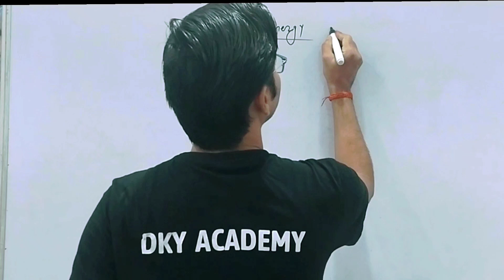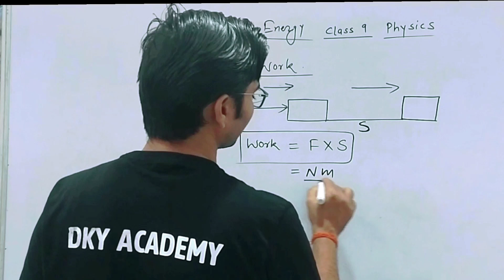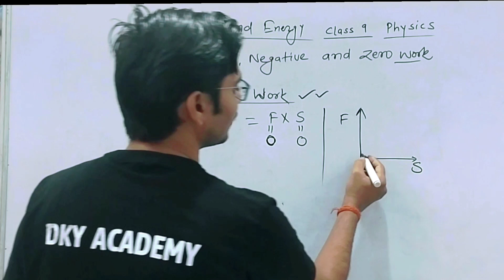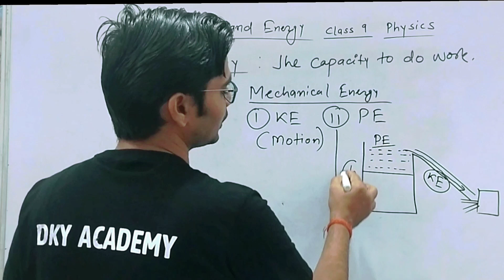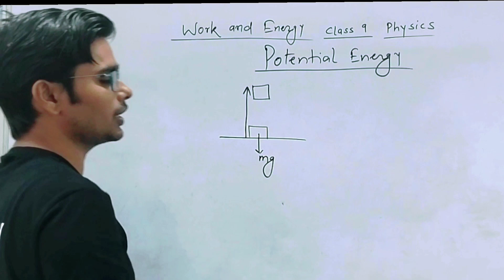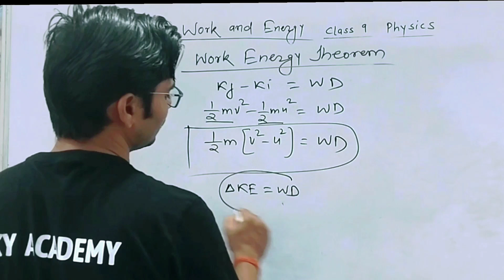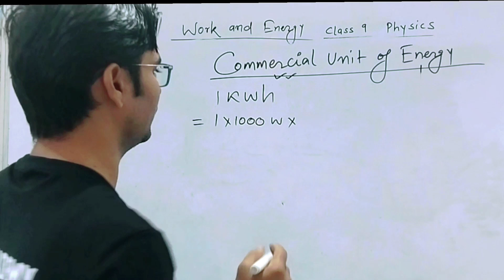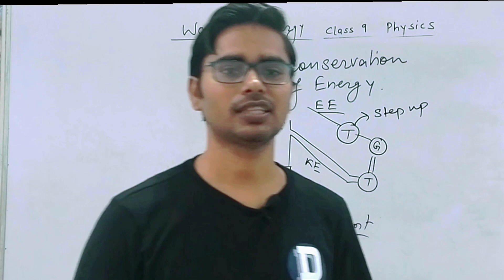Work and energy class 9|class 9 physics work and energy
This video is designed to help students of class 9 understand the fundamental concepts of work and energy in physics. The video provides a comprehensive explanation of work and energy, covering topics such as kinetic energy formula, work energy theorem, and energy calculations. It also includes numerical problems and examples to help students practice and master the concepts. Our expert teacher explains each topic in a clear and concise manner, making it easy for students to grasp the subject. Whether you're looking for a one-shot solution to understand work and energy or need help with numericals, this video is the perfect resource for you. So, sit back, relax, and get ready to learn work and energy concepts like a pro!
IMPORTANT LINKS :-